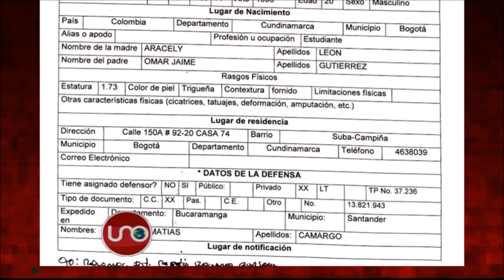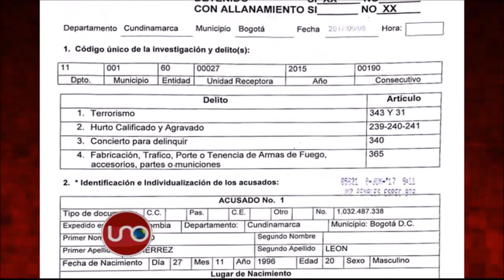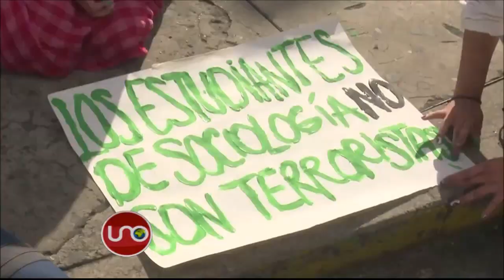Estudiante que estaba en prisión como presunto miembro del MRP confía en poder salir inocente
Sus abogados y su familia sostienen que él saldrá inocente porque no tuvo qué ver con el atentado anterior del MRP que se le atribuye.